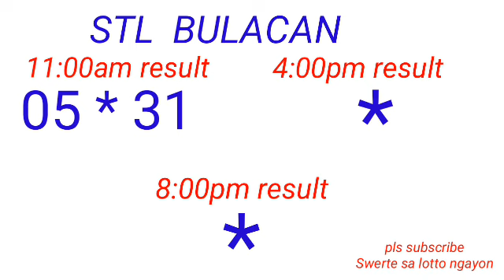STL - BULACAN,PAMPANGA,ANGELES CITY January 15, 2023 1ST DRAW RESULT